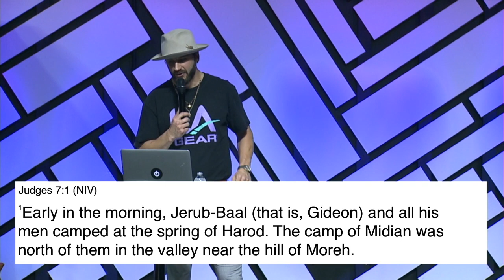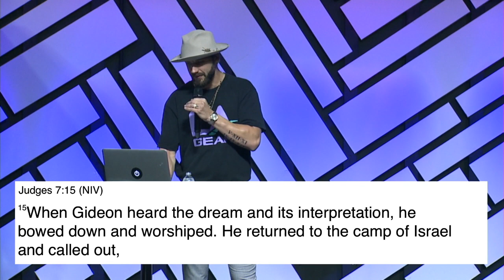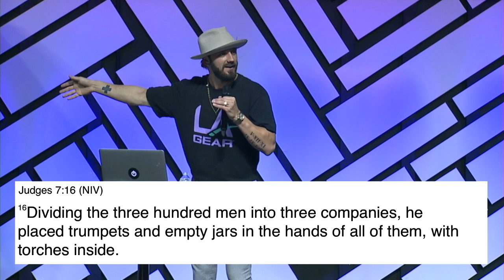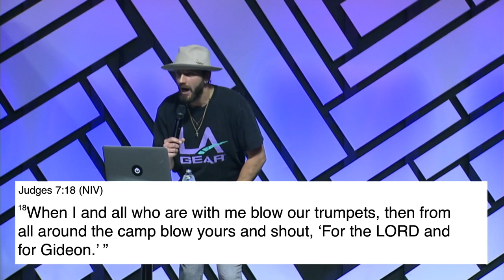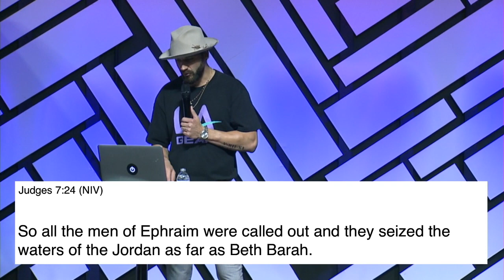Spring Cleaning - Week 1 - Pastor Isaiah Hollis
Spring Cleaning - Week 1